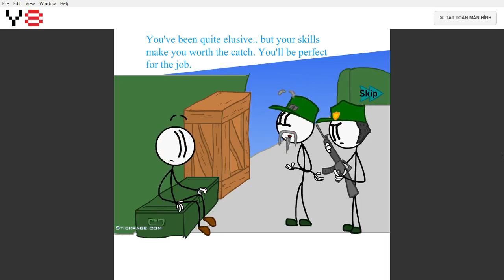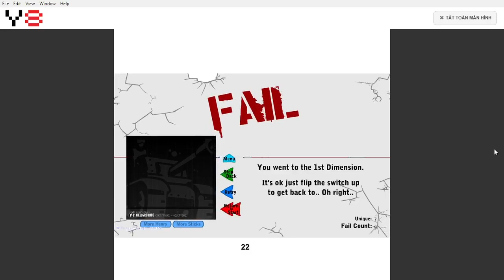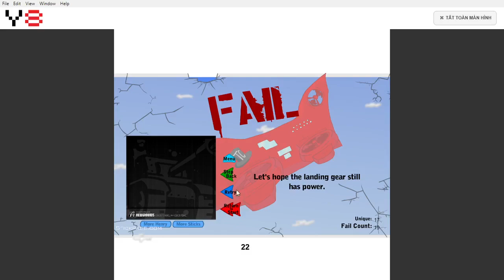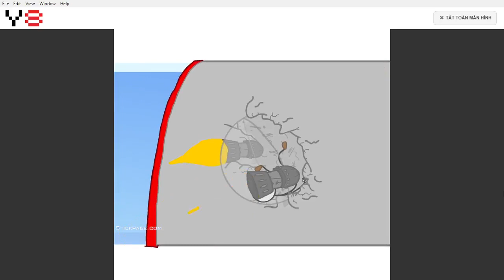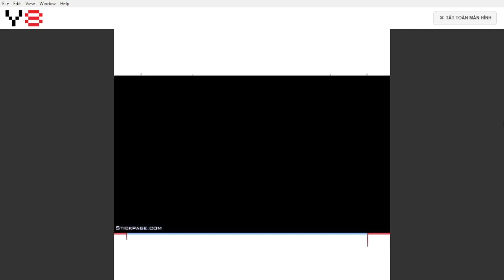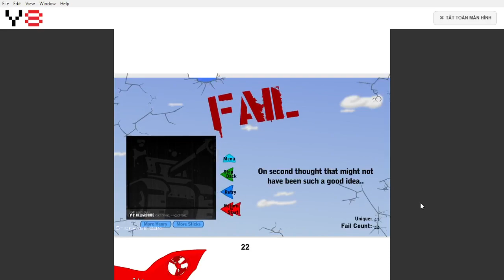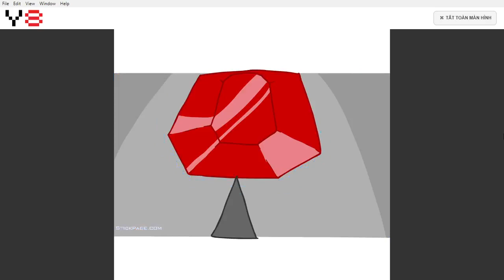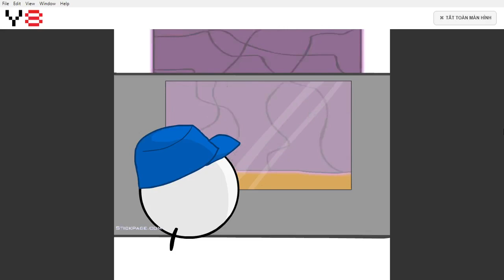Henry Stickmin (old version): Infiltrating the Airship | All Unique Fails